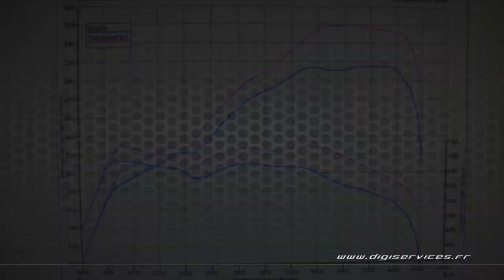Landrover Rangerover 4.4 SDV8 313cv AUTO Reprogrammation Moteur @ 360cv Digiservices Paris 77 Dyno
Passage dans nos locaux pour la reprogrammation moteur d'un Landrover Rangerover 4.4 SDV8 de 313cv équipé d'une boite automatique.